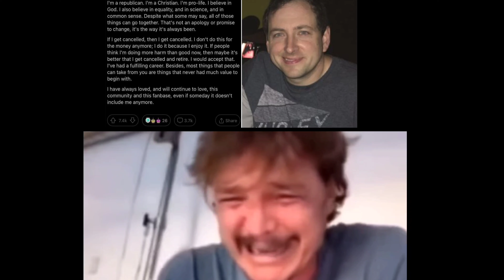Scott Cawthon retires 😔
RIP the legend.

Cancel culture, you're the dirt of human society